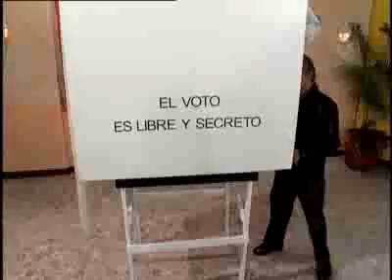Privilegio De Mandar - Candidatos Votan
Si esta serie-parodia fue en el 2006, y creo que siempre dara risa, y pienso que es bueno tenerla en Youtube para que la gente la vea